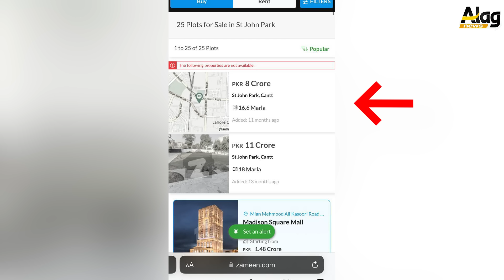Qazi Faez Isa کی سربراہی میں کاروائی جاری استعفی بھی کام کا نہیں Alag News With Tariq Mateen